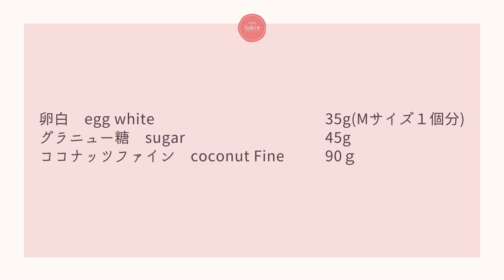卵白消費！【ココナッツクッキー】【coconuts cookies】の作り方/パティシエが教えるお菓子作り！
オンラインスイーツスクールSaki.+中嶋咲絵です。

今回は材料3つで簡単にできるココナッツクッキーをご紹介します。
卵白のみを使うので、余りがちな卵白を有効活用していただけます＾＾

for about 15 tablespoons

35 g egg whites (1 medium size)
45g  sugar
 90g coconut fine

[Prep]
Preheat the oven to 150°C before starting to shape the dough.

(1) Break up the egg whites with a whipper to make them silky smooth.
There is no need to whisk.
(2) Add granulated sugar and mix into the egg white mixture.
(3)Add the coconut fines and mix as if it were a rubber spatula. Cover the dough with plastic wrap and place in the refrigerator for 1 hour.
(4) Break up the cooled dough with a rubber spatula and form it. Wet a tablespoon of the dough with water and fill it with water. (If you push the dough too far, it will not pass through the fire.
(5) Arrange on a baking sheet and bake at 150°C for 45 to 50 minutes.   Check the color of the baking pan and reverse the baking process.

【材料】大さじサイズ約15個分

卵白　35ｇ（Mサイズ1個分）
グラニュー糖　45ｇ
ココナッツファイン　90ｇ

【下準備】
・生地の成形を始める前にオーブンを150℃に予熱しておく

【作り方】
①卵白をホイッパーでほぐし、サラサラの状態にする。
※泡立てる必要はありません
②グラニュー糖を加えて卵白に溶かし込みように混ぜる。
③ココナッツファインを加え、ゴムベラできるように混ぜていく。しっかり馴染んだところでラップをし、冷蔵庫で1時間休ませる。
④冷えた生地をゴムベラでほぐし成形する。大さじを水で濡らし、生地を詰める。この時あまり押し込みすぎると火通りが悪くなるので、あくまで保形できる程度にしておく
⑤天板に並べ、150℃で45~50分焼成する。色づきを見ながら途中反転させる。中までしっかり色が入れば焼き上がり。

★湿気やすいので、熱が取れたら密閉容器で保管してください。乾燥剤を入れるとなお◎です。

製菓衛生師
4年間、製菓実習はもちろん製菓理論など、座学授業も受け持つ。

2019年12月オンラインスイーツスクールSaki.+を開講。